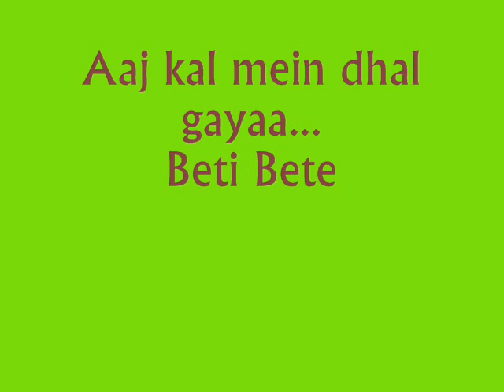Aaj kal mein dhal gaya...Sung by Nisar Peruz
Nisar Ahmed or Nisar Paruz is a  very good human being and a gifted natural singer. His voice is full of melody and tender emotions. Moha Rafi songs he sings with great passion. As YouTube is still banned in Pakistan, I have uploaded his song from my channel. Please listen and applaud Nisar Bhai for his wonderful singing.
• Movie: Beti Bete (1964)
• Lyricist: Shailendra
• Actors: Sunil Dutt, Saroja Devi, Jamuna
aaj kal me.n Dhal gayaa, din huaa tamaam
tuu bhii so jaa, so ga_ii, ra.ng bharii shaam

so gayaa chaman chaman, so ga_ii kalii-kalii
so gae hai.n sab nagar, so ga_ii galii-galii
nii.nd kah rahii hai chal, merii baa.Nh thaam, tuu bhii ...

hai bujhaa-bujhaa saa dil, bojh saa.Ns-saa.Ns pe
jii rahe hai.n phir bhii ham, sirf kal kii aas pe
kah rahii hai chaa.Ndanii, leke teraa naam, tuu bhii ...

kaun aaegaa idhar, kisakii raah dekhe.n ham
jinakii aahaTe.n sunii, jaane kisake ye kadam
apanaa koI bhii nahii.n, apane to hai.n raam, tuu bhii ...